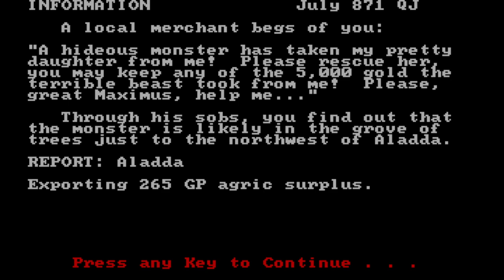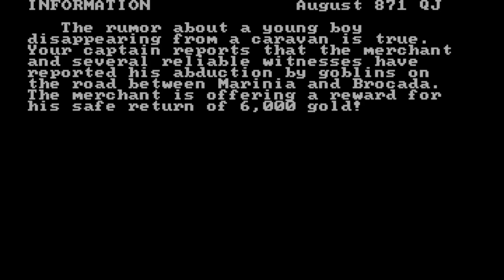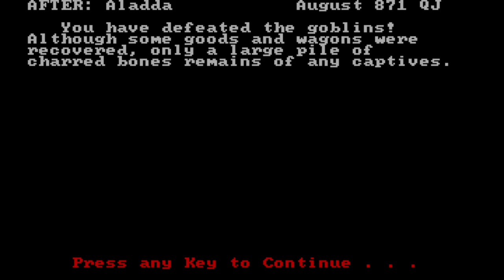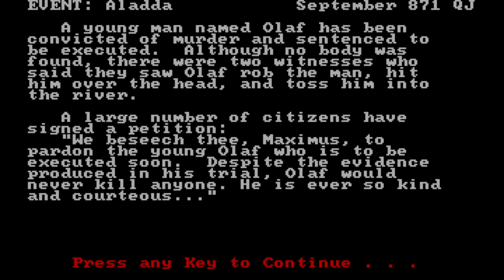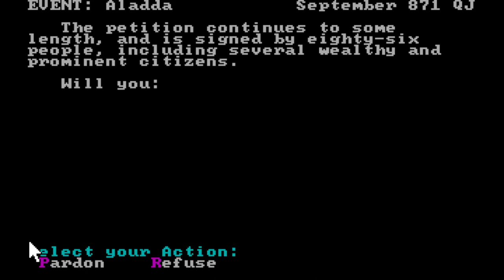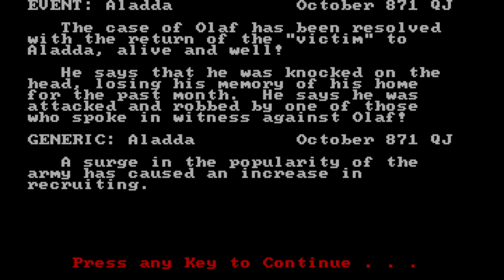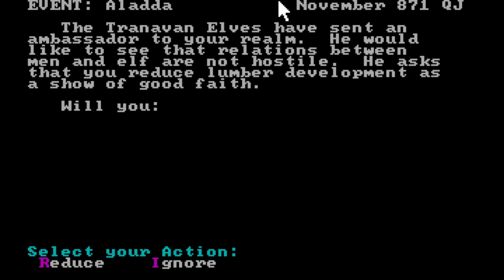Let's play Sword of Aragon Ep2 The curious case of Olaf